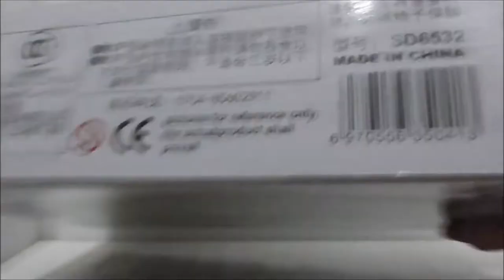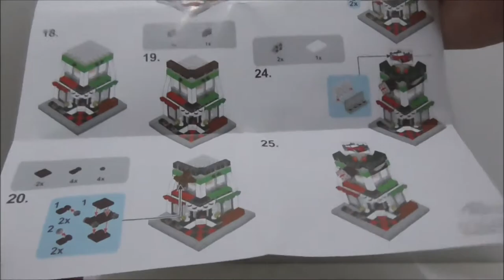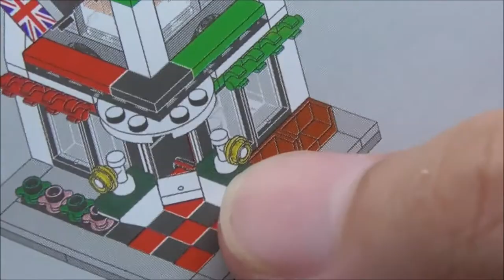Sembo Block Lego Bootleg Mini Cooper Showroom set SD6532 review